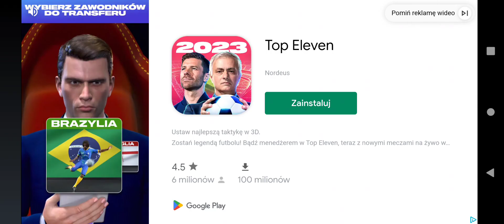Speedway Challenge 23 - 1 liga żużlowa: PSŻ Poznań - ROW Rybnik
Mecz 5 kolejki 1 ligi żużlowej pomiędzy PSŻetem Poznań a ROWem Rybnik w Speedway Challenge 23

Proszę o wyrozumiałość